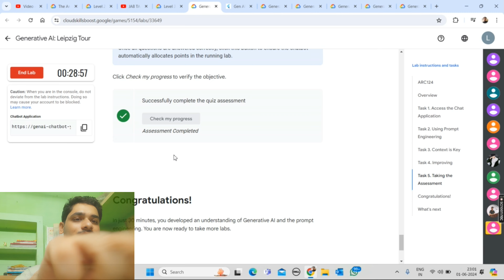Generative AI: Leipzig Tour || Lab Solution || Qwiklabs Arcade 2024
hey guys in this video i am going to explain you about Google Cloud Qwiklabs Arcade Lab Solution.

Query Solved:-
google cloud ready facilitator program 2023 solutions
qwiklabs
arcade facilitator